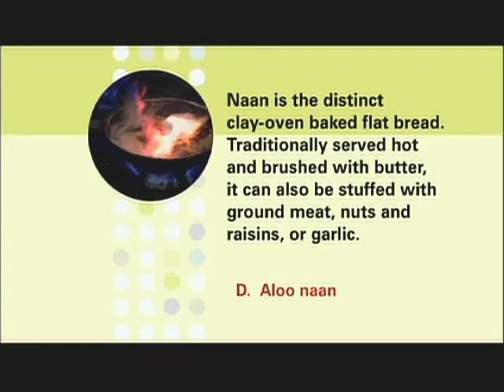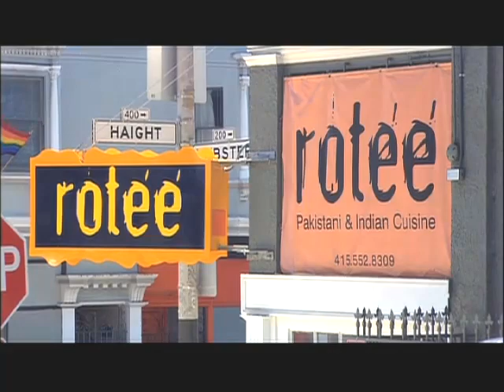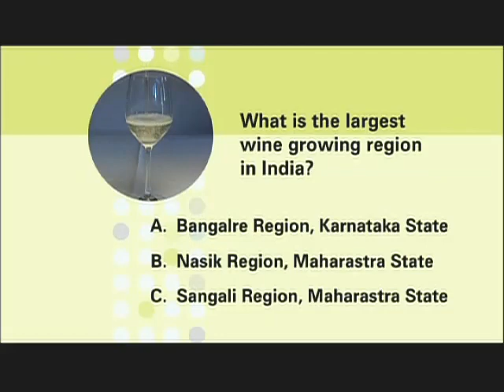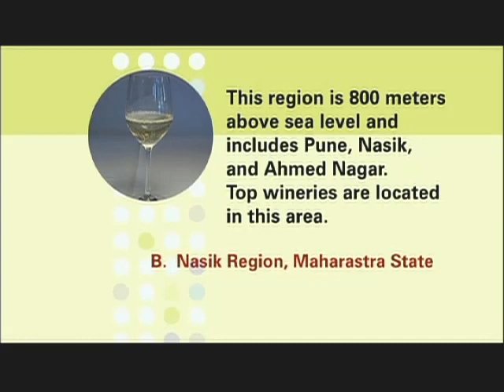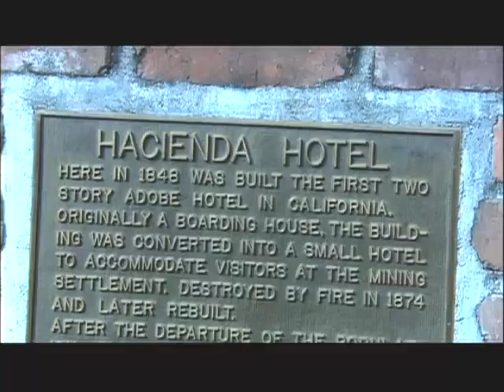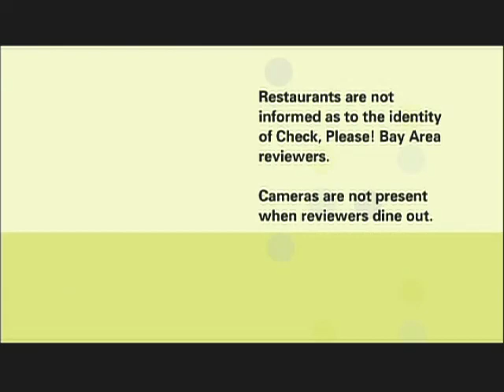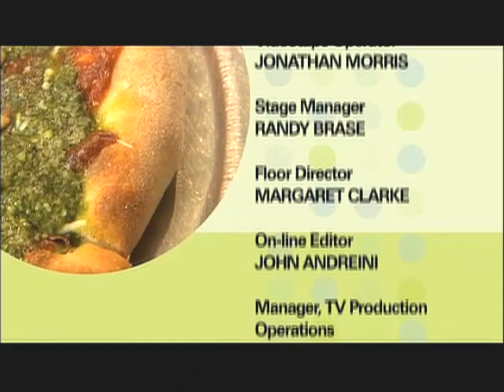Check, Please! Bay Area reviews Pauline's Pizza, Rotee, La Forêt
Check, Please! Bay Area's Episode 18 of Season 2 profiles and reviews these three Bay Area restaurants: Pauline's Pizza, Rotee, and La Forêt Restaurant.

Check, Please! Bay Area explores the fantastic world of food through local diners ready to dish about their favorite neighborhood places.